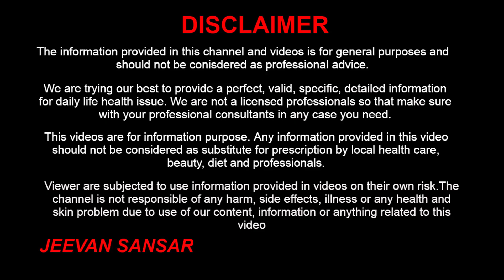हल्दी वाला दूध पीने के नुकसान | Side Effects Of Turmeric Milk | Haldi Dudh Ke Nuksan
Hello Friends, We will discuss Side-Effects Of Turmeric Milk which is also known as golden milk, Haldi Ka Dudh. As we know the benefits of Haldi Ka Dudh which helps our body to fight with many diseases but some people have side effects from drink turmeric milk like loss motion, vomiting, and dizziness are some of the side effects of Haldi Ka Dudh. We will share with you information about how much turmeric milk should you drink and some Side Effects Of Drinking Golden Milk.

नमस्ते आज हम जानेगे हल्दी वाला दूध पीने के नुकसान. हम सब जानते है हल्दी के दूध पीने के कई फायदे होते है और कई बीमारी से बचाता है पर कुछ लोगो को हल्दी के दूध से नुकसान भी होता है जैसे की हल्दी का अधिक प्रयोग करने से त्वचा में रूखापन आता है, हल्दी का प्रयोग खून में शुगर की मात्रा को कम करता है, उलटी, दस्त और गबराहत होना. आज हम आपको बतायगे की एक दिन में कितना हल्दी का दूध पीना चाहिए और हल्दी के दूध के नुकसान क्या है.